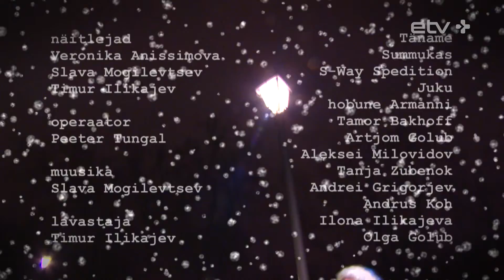Зимнее видео от Teatrivabrik ("ТВой вечер", 22/12/2015)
Teatrivabrik представил зимний видеоролик в эфире шоу "ТВой вечер"